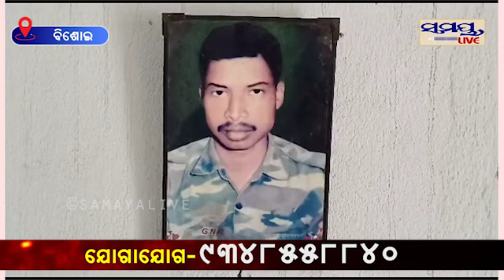ବୀର ଯବାନଙ୍କୁ ଝୁରୁଛି ମାଟି | Odia News Live Updates | Latest Odia News | Samayalive